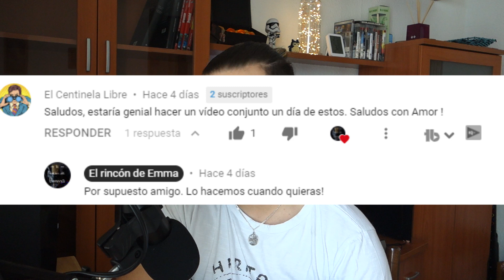Video viral whatsapp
Hola amigos!

En esta ocasión os traigo un vídeo que se ha hecho viral entre nuestros queridos hermanos de la Wachtower y quería comentarlo con vosotros.

Estoy en spotify, búscame en el rincón de Emma

El micro con el que grabo

Mi cámara